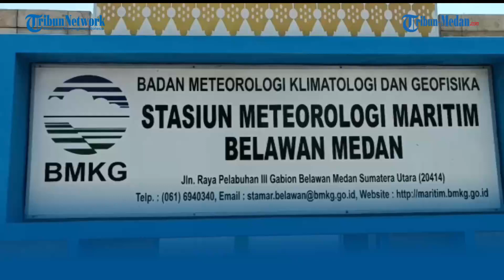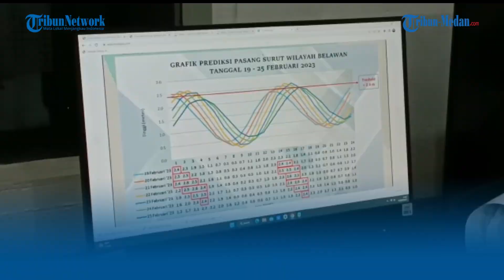BMKG Belawan Imbau Warga Waspadai Banjir Rob dan Cuaca di Kawasan Pesisir Belawan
TRIBUN-MEDAN.com, MEDAN - BMKG Maritim Belawan berikan peringatan dini akan adanya banjir rob dan prakiraan cuaca di kawasan Pesisir Kecamatan Medan Belawan Kota Medan.

Kepala Kepala Kelompok Analisa dan Pengolahan data Stasiun BMKG Belawan, Budi Santoso mengatakan, tiga hari kedepan kawasan pesisir Belawan akan mengalami cuaca panas akibat perubahan cuaca atau masa pancaroba.

"Tiga hari kedepan umumnya cuaca akan panas dan kering, hal ini akibat pengaruh masa Pancaroba, yang dimana pada siang hari cuaca akan panas namun malam hari berkemungkinan terjadi hujan hujan lokal," Kata Budi Santoso, Jumat (17/2/2023).